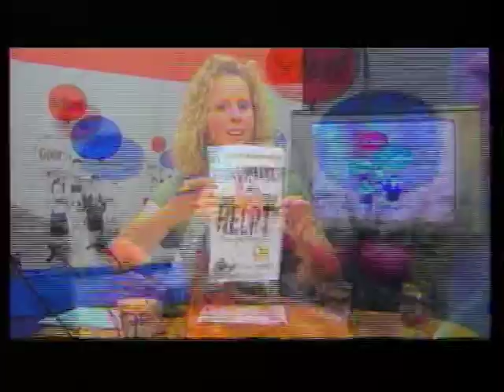Goors Mannenkoor helpt